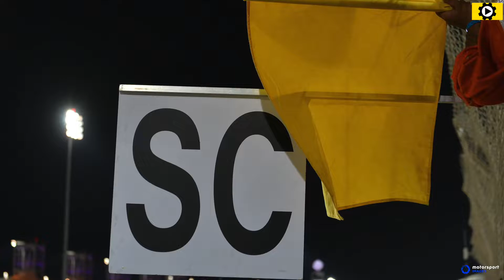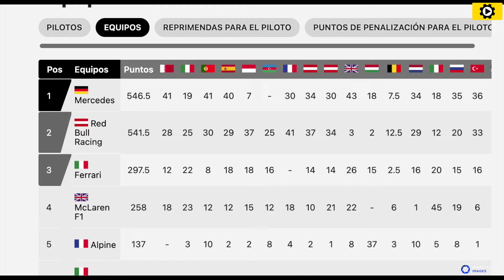Resumen GP de Qatar F1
Lewis Hamilton recortó la diferencia contra Max Verstappen en la lucha por el campeonato de la Fórmula 1 luego de ganar el Gran Premio de Qatar. Sergio Pérez quedó cerca del podio.